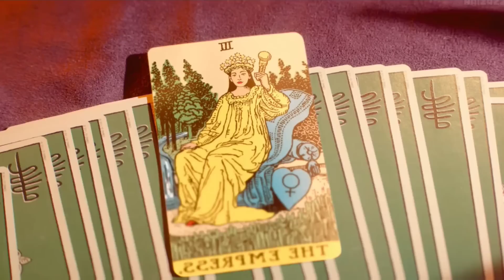Most Handsome Guy in high school falls for his Bestfriend 💖 full drama explained in hindi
full drama in hindi
new korean dramas
new chinese drama explained in hindi
mr alexter